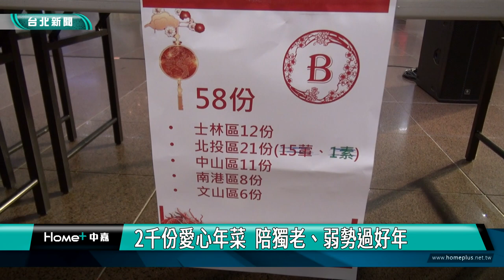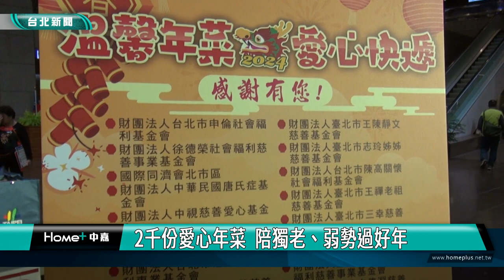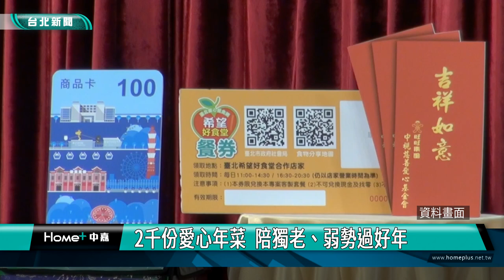愛心 年菜|2千份愛心年菜 陪獨老、弱勢過好年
農曆春節即將到來，台北市社會局結合社福基金會、合作社及商業同業公會等95個民間團體，舉辦「溫馨年菜 愛心快遞」活動，將送出2千份溫馨年菜，讓獨居長者及弱勢家庭，在年節圍爐時刻，享用美味年菜。

過年必吃的佛跳牆、象徵好彩頭的蘿蔔糕，還有梅干扣肉、花雕醉蝦，人蔘雞湯，豐盛的年菜擺滿整桌，還配合長者咀嚼功能，精心烹調，台北市社會局結合社福基金會、合作社及商業同業公會等95個民間團體，舉辦「溫馨年菜 愛心快遞」活動，預計今年將送出2千份溫馨年菜，讓獨居長者及弱勢家庭，在年節圍爐時刻，享用美味年菜。

今年年菜贈送對象包含614位低收入獨居長者，及1386戶經濟弱勢家庭，台北市政府祕書長李泰興感謝民間單位愛心贊助，也特別感謝唐氏症基金會加碼致贈所募集的700份年菜禮盒，並由唐寶寶及心智障礙者參與禮盒包裝，創造雙倍善的循環。

愛心年菜活動邁入第17年，社會局對弱勢關懷不打烊，年假期間更在14個分局，90間派出所備有超商商品卡及愛心餐券，有需要的民眾都可以就近向派出所提出申請。